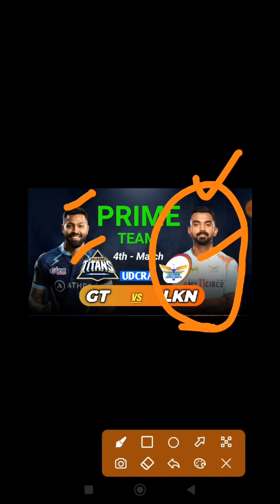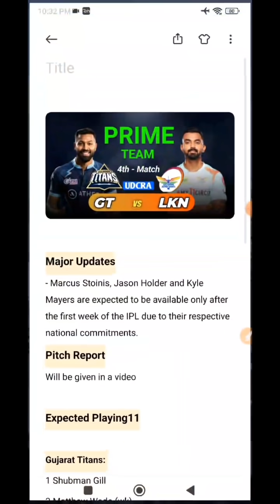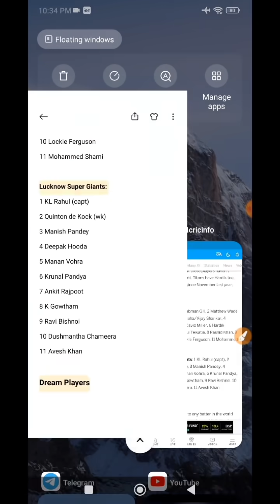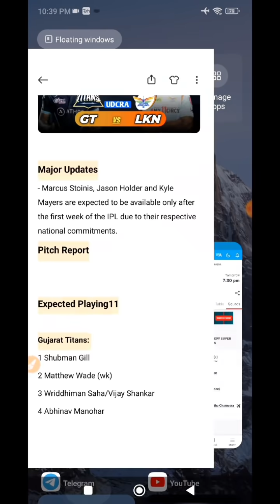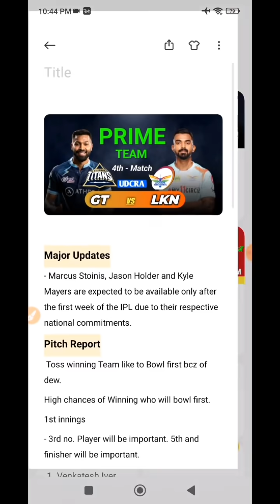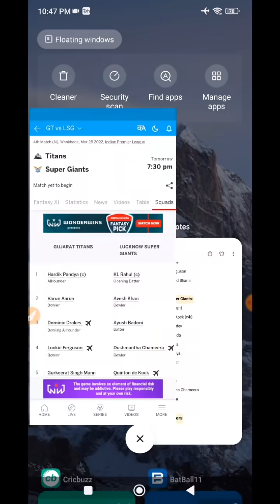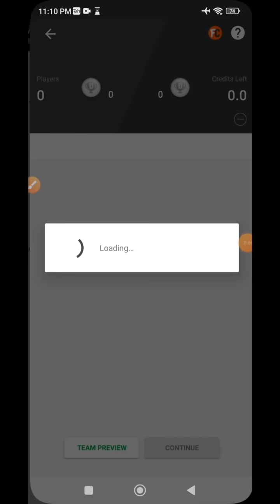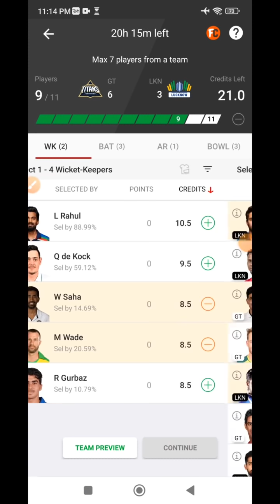GT vs LKN Dream11 Prediction | GT vs LKN Dream11 Team | GT vs LKN Dream11 IPL2022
GT vs LKN Fantasy Dream11 Prediction | TATA IPL2022 | Gujrat Titans vs Lucknow Super Giants 4th Match Preview + Analysis & Stats

✔️How to Win Grand league with this Simple Trick✔️, How to Get Rank 1 in dream11, Fantasy Cricket